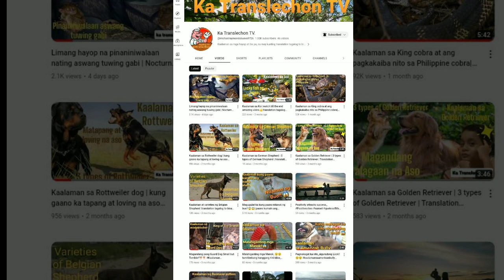Mga kakaibang breed ng Kambing sa buong mundo| kaalaman at Translation |Amazing video 👌